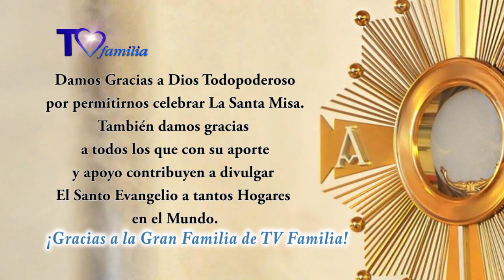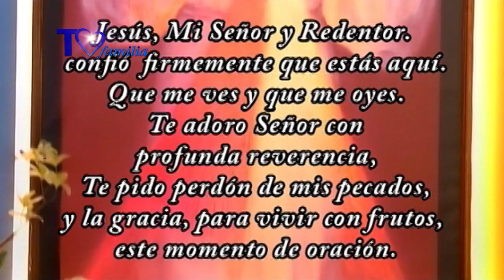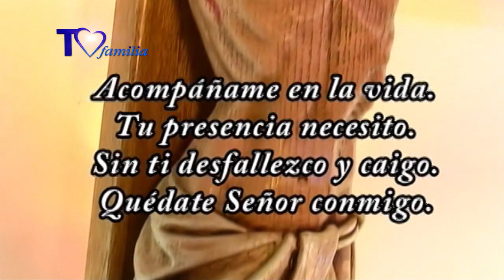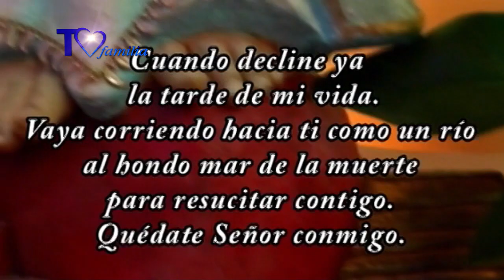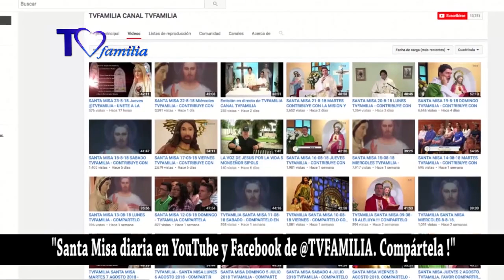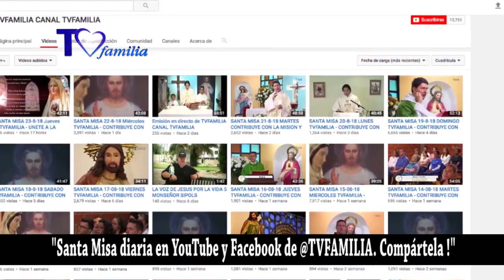SANTA MISA sábado 15-12-18 P. Enrique Yanes. Comparte este regalo de Dios. Distribúyela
Compártelo, dándole me Gusta. Dónde está tu Tesoro ahí está tu Corazón, compártelo.

SANTA MISA 5 AM Los Angeles / 7 AM Houston Bogota / 8AM NewYork Miami Caracas / 14 PM Madrid Comparte con los que están limitados por la vejez o las enfermedades o que viven en lugares retirados, peligrosos o en la diáspora.
Contribuye con la misión y compártela entre tus redes.

Únete a esta Misión. “La Eucaristía debe ser el centro de nuestra vida”.. San Francisco de Asís

PANTALLAS FINALES